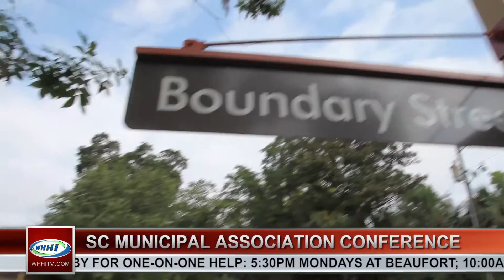BLUFFTON NEWS | SC Municipal Association Conference | 7-20-2015 | Only on WHHI-TV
Facebook.com/whhitv
Twitter.com/whhitv